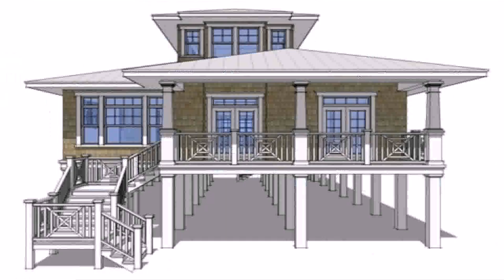Small Home Plans With Elevators (see description)